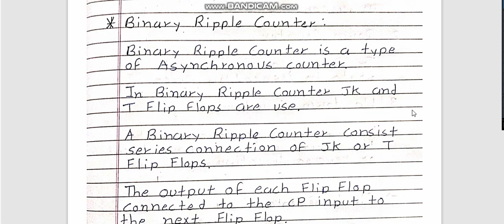Binary Ripple Counter | Digital Electronics | DE | thebrainspot.in | Brain Spot